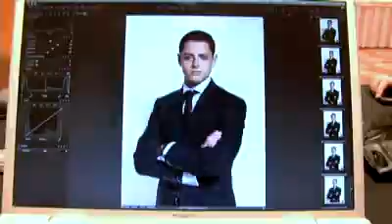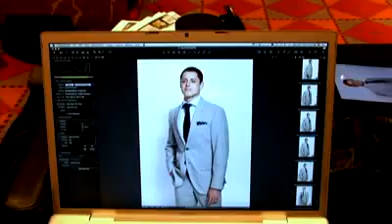Behind The Scenes Video of Chicharito's GQ Shoot